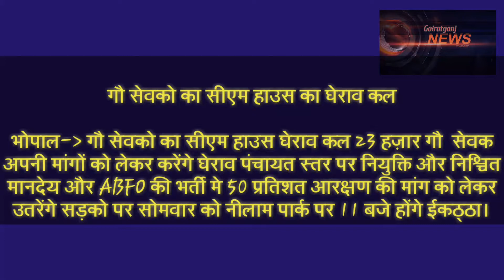गौ सेवको का सीएम हाउस घेराव कल